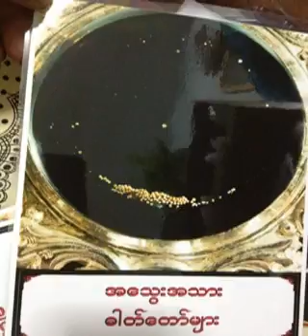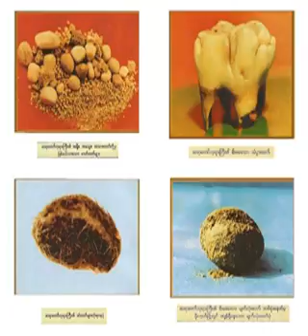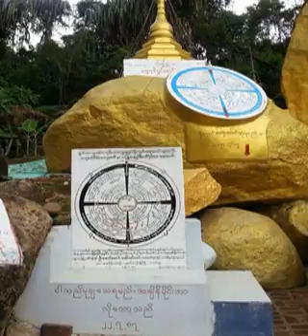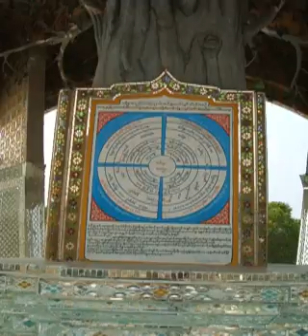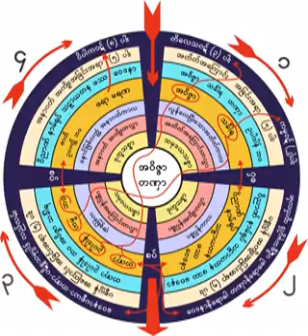၁၆၁၃။ 02 09 61 လုပ္ငန္းအစႏွင့္အဆံုးကိုျပသည့္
၁၆၁၃။ 02 09 61 လုပ္ငန္းအစႏွင့္အဆံုးကိုျပသည့္